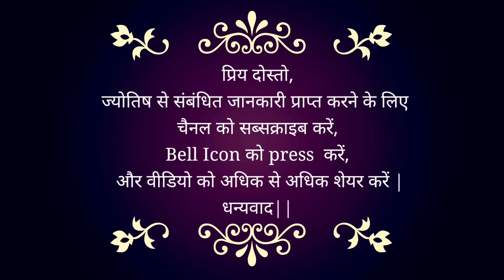Will the world be able to get out of war and economic recession in 2023?